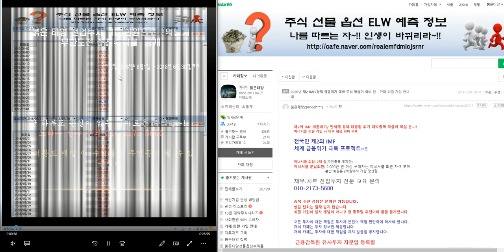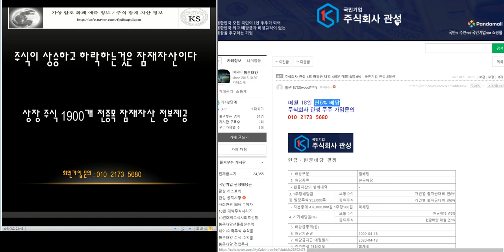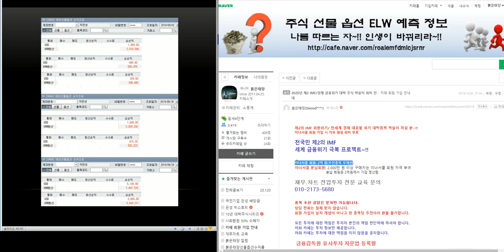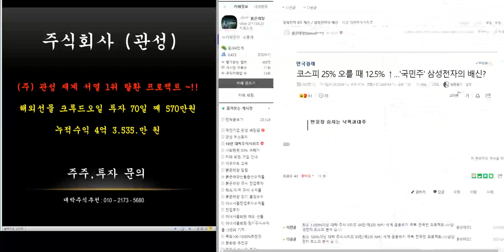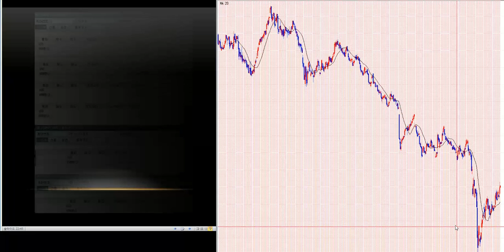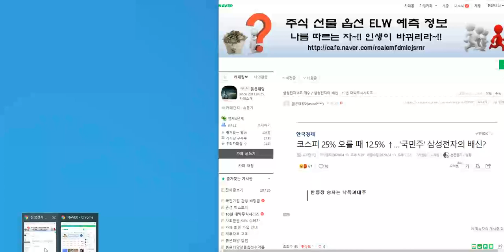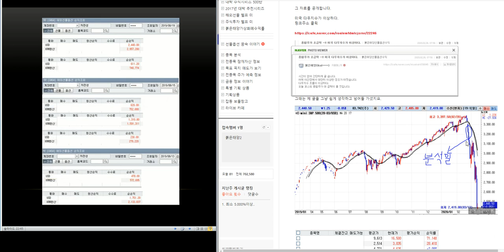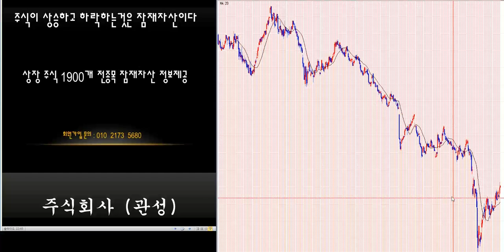무료추천/최소 1.000%이상 대박 주식시리즈 107탄/제2의 IMF/ 세계 금융위기 극복 전국민 프로젝트~!!/삼성전자.코스피 분석